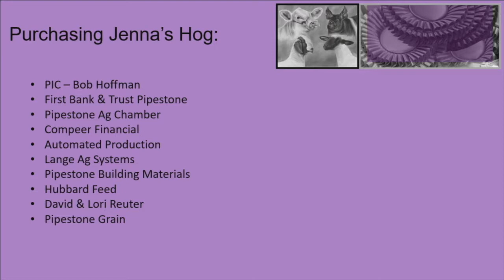Jenna Kerkaert | Pipestone County | Lightweight Crossbred Barrow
Minnesota State Fair 4-H Livestock Show
Lightweight Crossbred Barrow
Jenna Kerkaert
Pipestone County